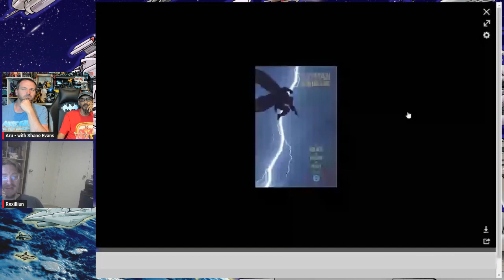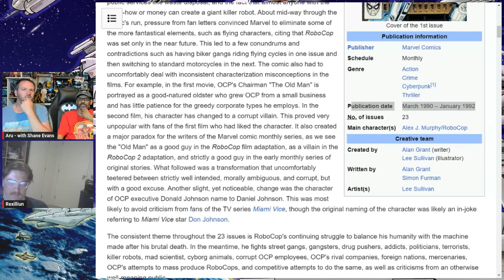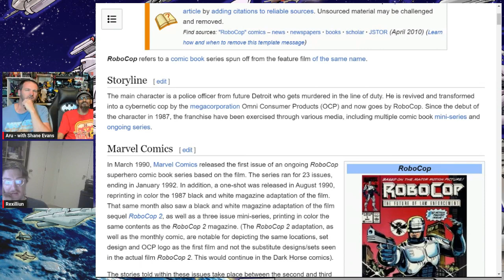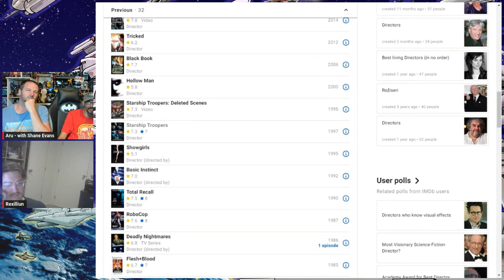Comics and Movies: ROBOCOP (1987) w' Shane Evans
A real special discussion with New Zealand Comic Creator, Shane Evans who is about to release the 3rd issue of his self-published comic, Chronicles of the Wasteland. Shane dropped by Aru's to do the livestream.  This is a clip from it and we will be releasing more.
With Kiwi, Rexulliun.

Shanes art is on Facebook and Instagram: @artofevans

INCREDI-GIRL #1
The Gathering of the Five